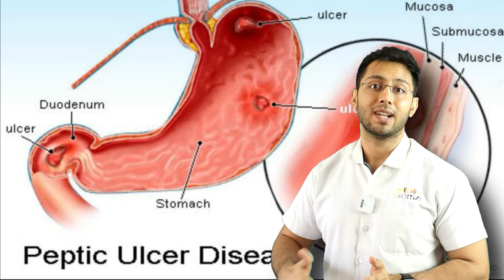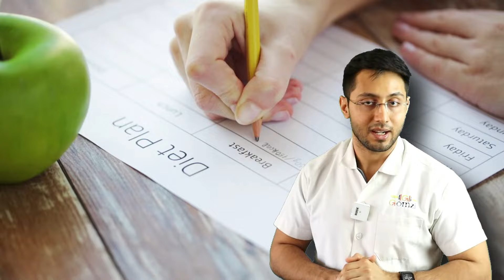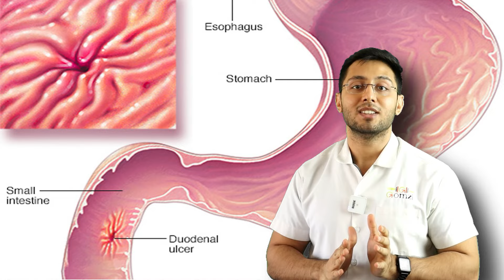Diet treatment of Ulcer - Mouth Ulcer and Stomach Ulcer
An ulcer is a really serious condition for those who have it suffers a lot.
Here in this video, we have added simple steps to heal the stomach, mouth, or colon ulcer.

Step 1 - Use a blended diet
Step 2 - Don't eat junk
Step 3 - Intermittent fasting diet is very helpful
Step 4 - Medication is important
Step 5 - Do regular exercise

Foods to take,

Fiber-rich fruits
Avoid dairy
Poultry
Avoid spices
Use antioxidant foods